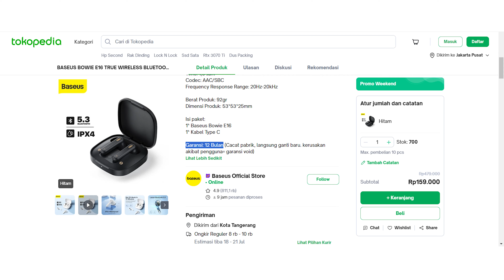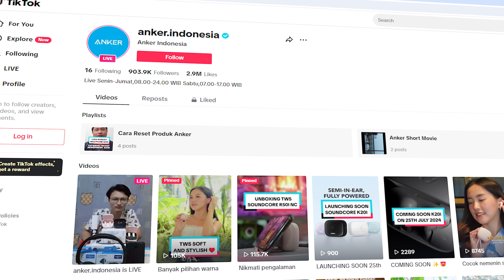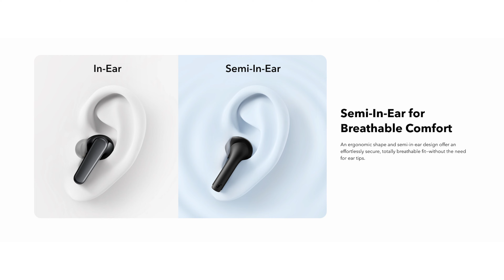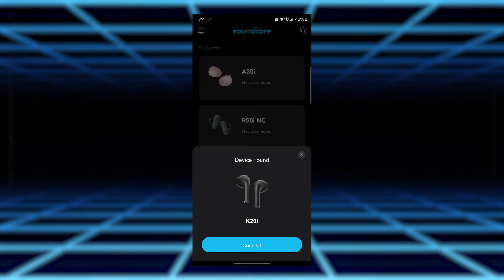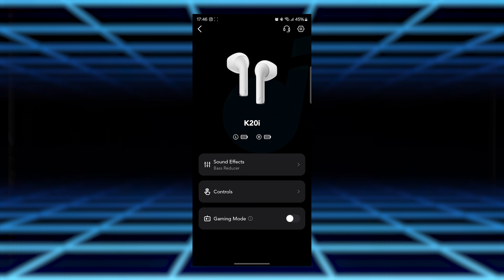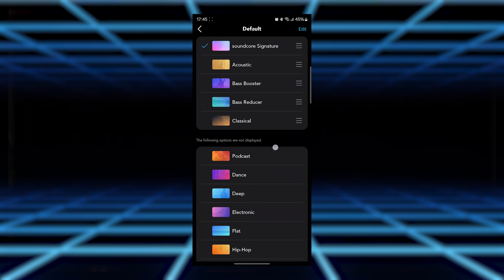Rekomendasi TWS Half in-Ear Cuma 100 Ribuan! Soundcore K20i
Produk TWS Soundcore akan Launching di Toko resmi (Soundcore by Anker) Shopee, Tokopedia, Blibli, Lazada dan Tiktok pada tanggal 25 Juli 2024

Time Stamp